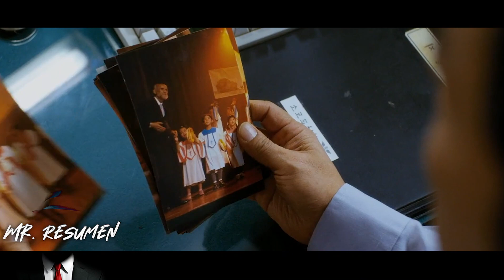Una Nlñà de 7 Ḁñσs vive en la cárcel durante 3 Ḁñσs porque...